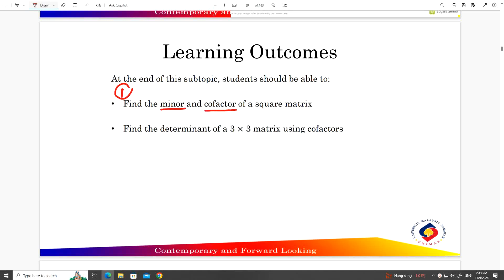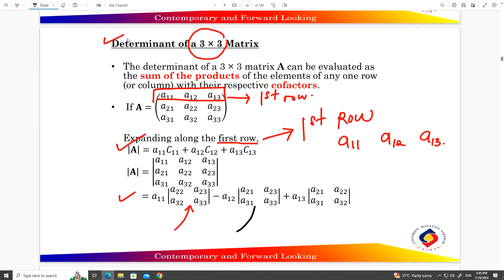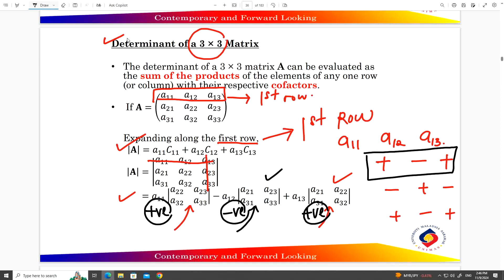VIDEO 3 DETERMINANT